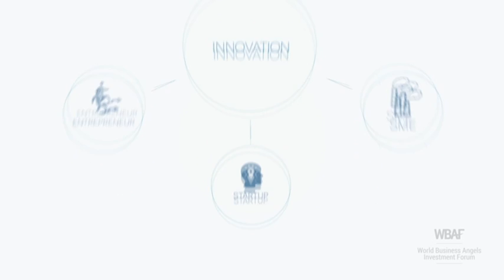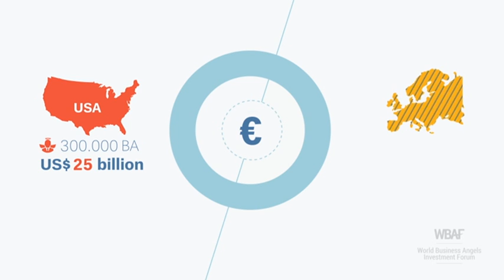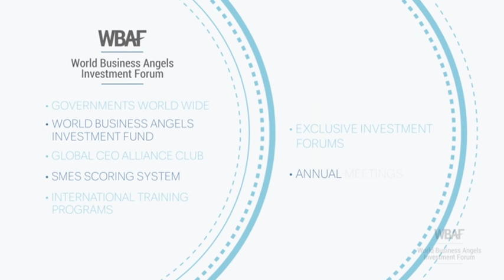Fuji Hall Opening Speech Baybars Altuntaş